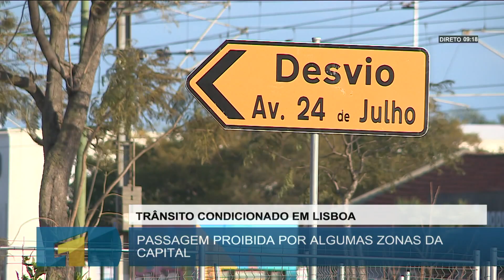1º IMPACTO | JÁ COMEÇARAM AS OBRAS NO CENTRO DE LISBOA.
JÁ COMEÇARAM AS OBRAS NO CENTRO DE LISBOA. O TRÂNSITO VAI ESTAR CONDICIONADO NOS PRÓXIMOS TEMPOS MAS CÂMARA DE LISBOA JÁ EXPLICOU QUAIS SÃO OS PERCURSOS ALTERNATIVOS PARA EVITAR ENGARRAFAMENTOS.